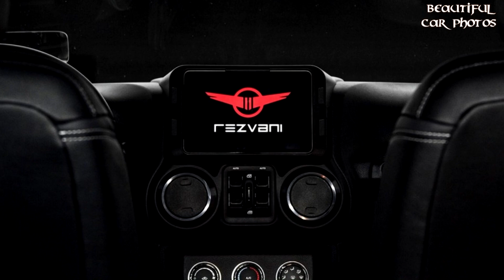2020 Rezvani Tank | Beautiful car photos